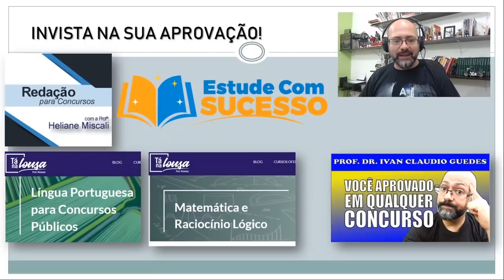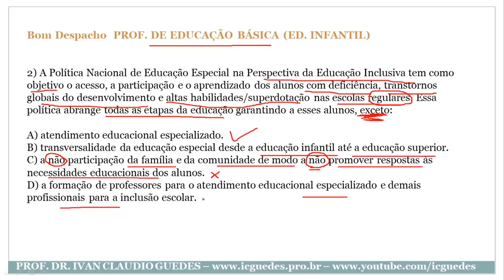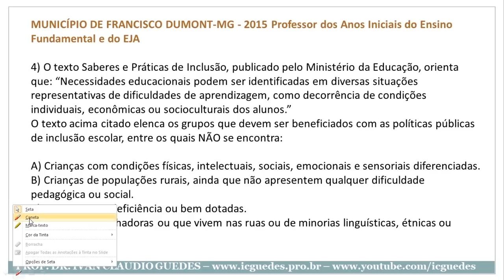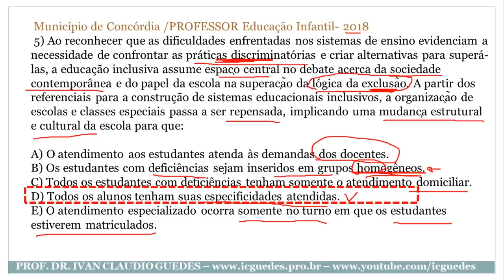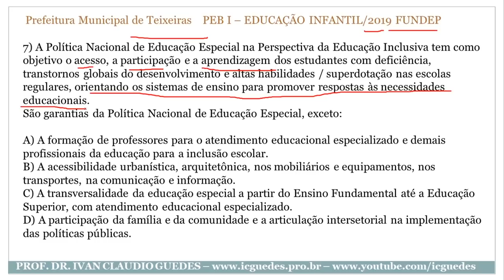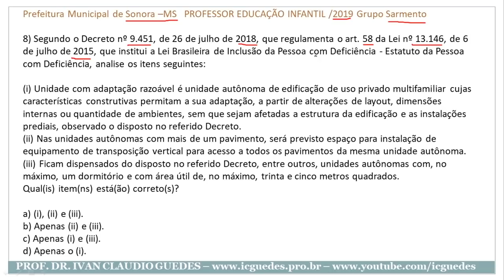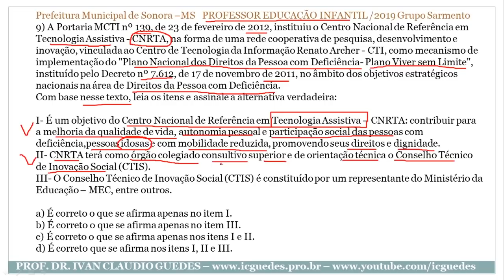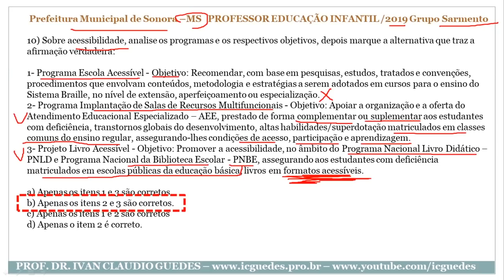SIMULADO Educação Especial e Inclusiva 1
Simulado Educação especial e inclusiva com gabarito, questões comentadas. Neste vídeo apresento questões de concursos sobre educação especial com gabarito e discuto todas as questões. Este simulado de educação especial com gabarito apresenta diferentes questões de Educação Especial e Inclusiva para você que está estudando para concursos.